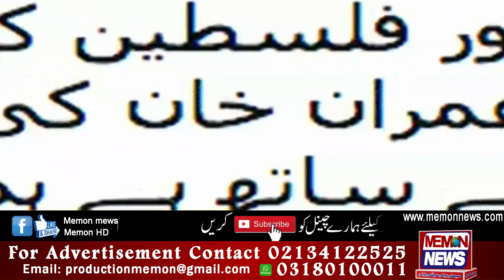MEMON​​​​​​​​​​ NEWS News Headline | 21 | MAY | 2021 ( Memoni Language )